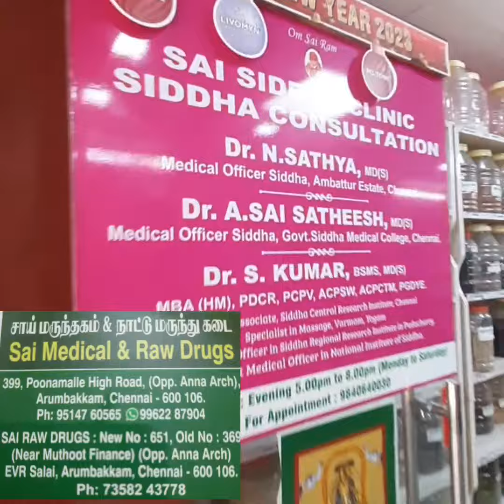நாட்டு மருந்து வாங்கலாம் வாங்க 🙏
நாட்டு மருந்து
country medicine
health vibes